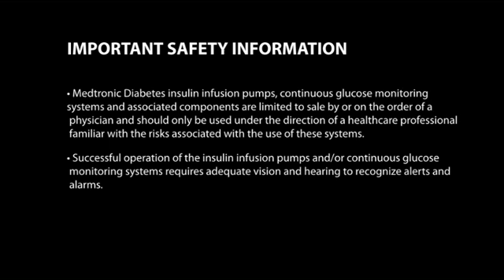Less Counting, More Control - Lynet, on Eating & Insulin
Watch Lynet, who lives with type 2 diabetes, talk about carb counting and life on insulin injections compared to life on the MiniMed insulin pump. For more information about insulin pump therapy,